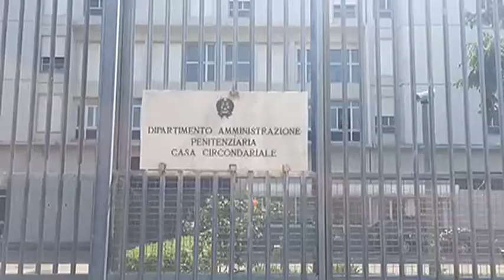Omicidio Orlando. Grieco ascoltato in carcere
Si è svolto questa mattina nel carcere di Teramo l'interrogatorio di Raffaele Grieco, che ha deciso di rompere il silenzio chiedendo si deporre davanti al magistrato Di Stefano. Grieco ha ribadito che non era sua intenzione uccidere Giandomenico Orlando tornando a parlare delle liti condominiali per i rumori del laboratorio di pasticceria di Via Buozzi